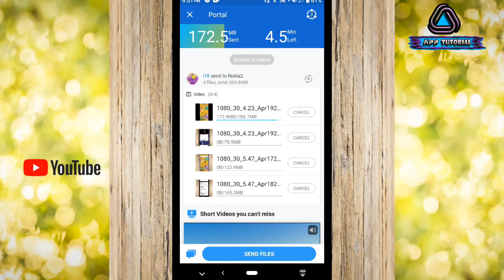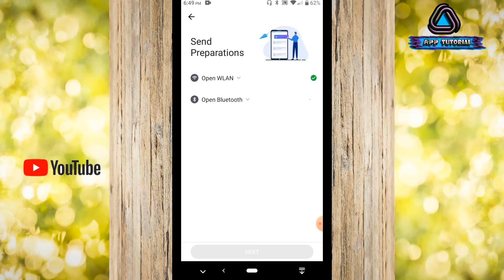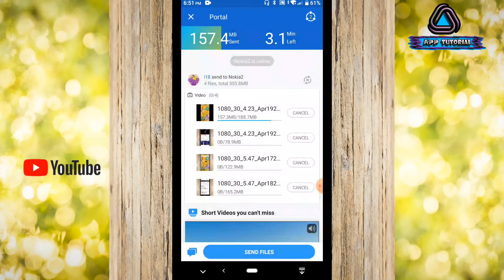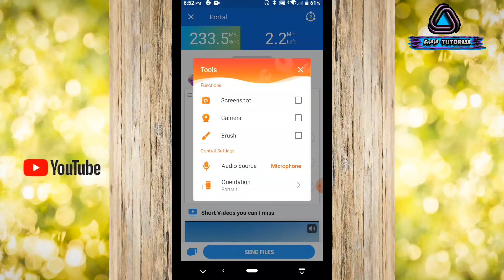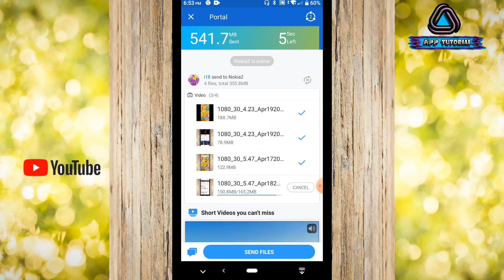shareit ভিডিও শেয়ার হবে খুব দ্রুত গোপন কাজটি শিখে রাখুন how to video sharing fast speed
how to shareit is a free application to transfer file from Wi-Fi compatible device to another similar one. user can use it to transfer file encoding photo video music contacts apps and any other file it is a free application from Lenovo that allows windows Windows phone Android and IOS device to transfer file directly by add Wi-Fi connection

shareit app video and photo fast speed at tennis for mobile please watch this video

this video is for you up some problem long with easy solution using the app

°°°°° app tutorial °°°°°